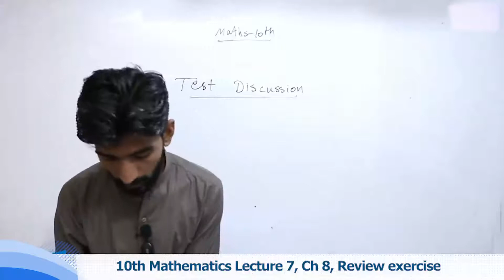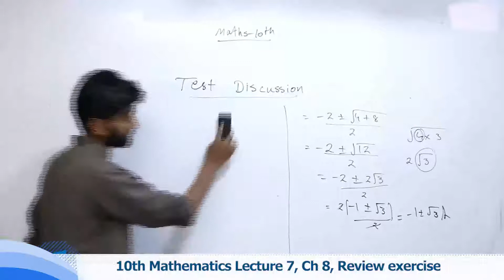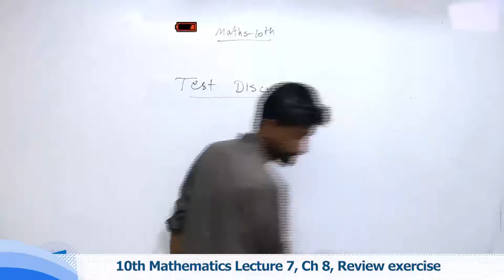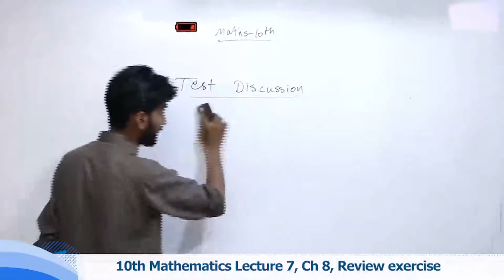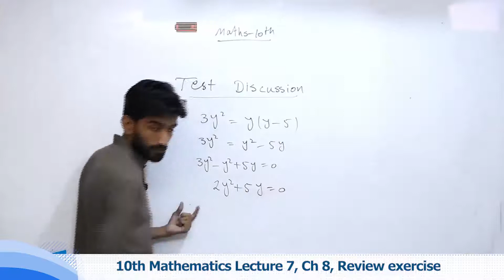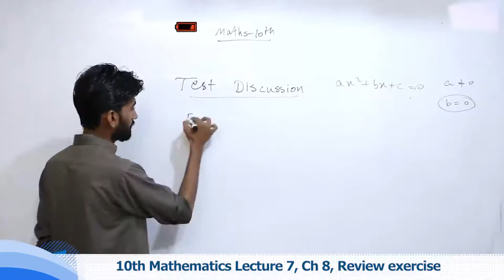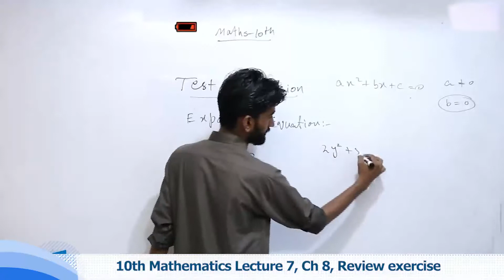Revision Ch 8 - 10th Math Review Exercise 10th Mathematics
Watch online video lecture on .Review Exercise. Class 10 by our highly experienced teacher who will guide you on .Review Exercise. from Mathematics Book of 10th Class. This video lecture is delivered in Urdu so that you can understand all the concepts very clearly.

Class 10th Mathematics online lectures are professional recorded by Campus.pk and detailed lectures can be seen

When making use of above page, you’ll find other options like Online MCQ tests for Mathematics Class 10 which also link with the .Review Exercise.

So stay smart, stay ahead and keep studying online. Mathematics is indeed one of the important subjects for Class 10 and we encourage you to ace up your exams by utilizing these online resources that we have created for students for their help. All Mathematics 10th Class lectures are free of cost.